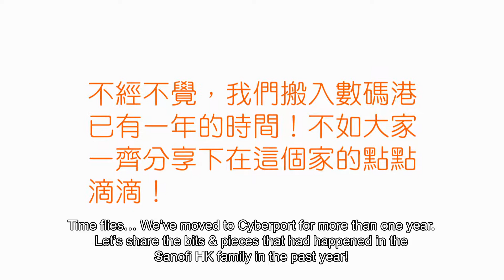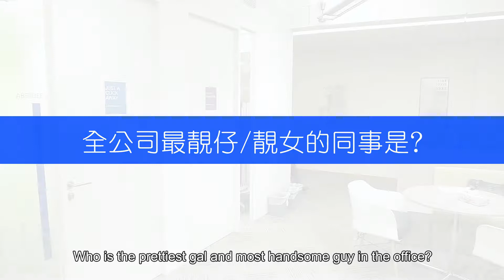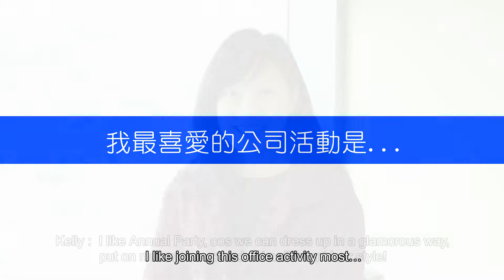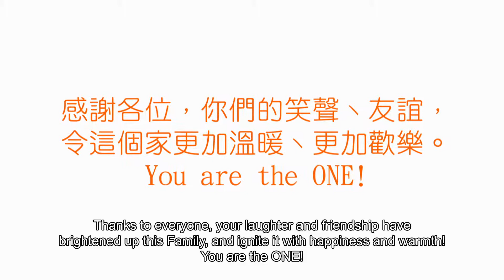5th video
Sanofi -1st Anniversary @ Cyberport